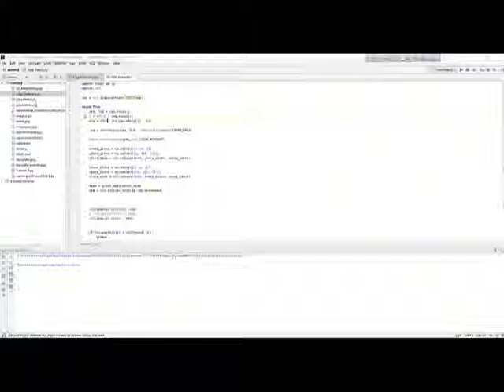Python Open CV image Processing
From a video clip from SAUVC, I was trying to detect the gate.